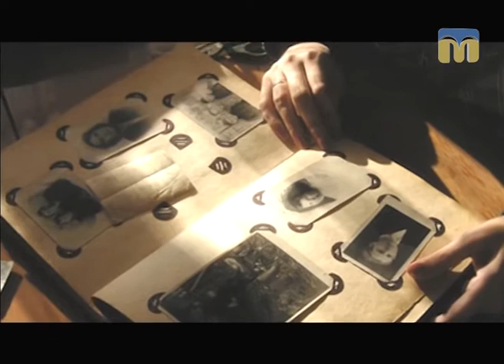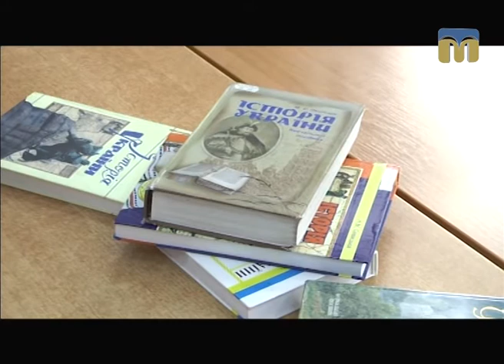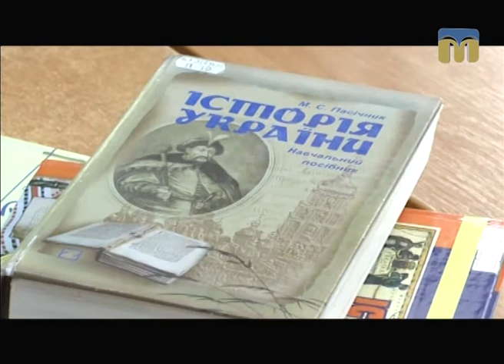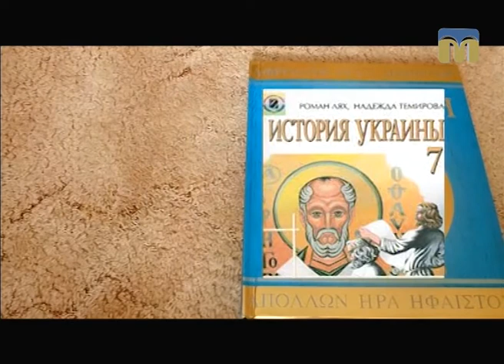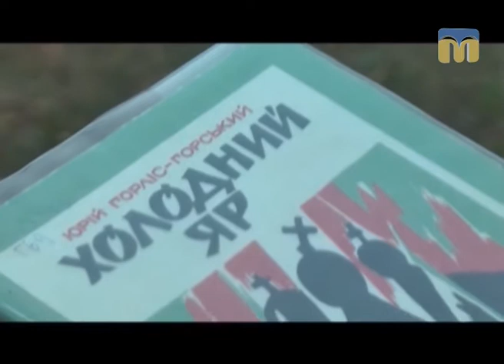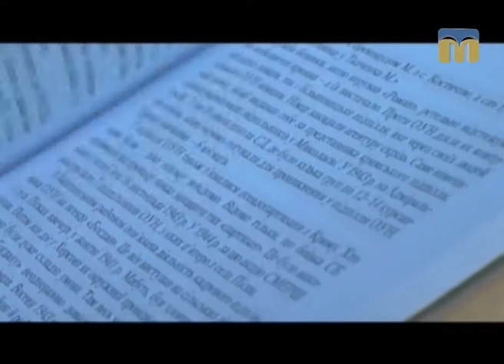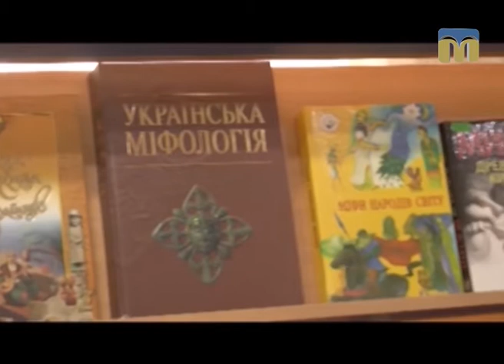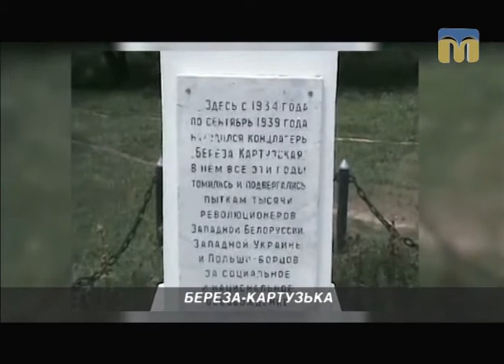КонтрАргумент. Історія та міфи - 13.07.2017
Ведучі ток-шоу: Віолетта Арутюнян, Ярослав Індиков.
Гості програми:
- історик, науковець Валерій Чернявський,
- доктор історичних наук Лариса Левченко,
- доктор філологічних наук Олександр Пронкевич.